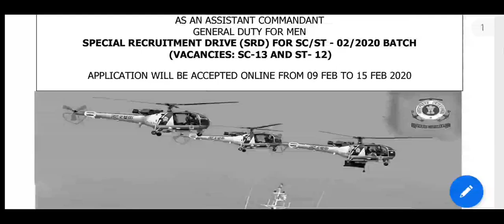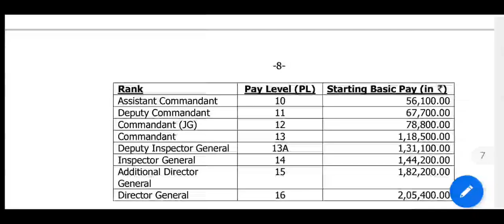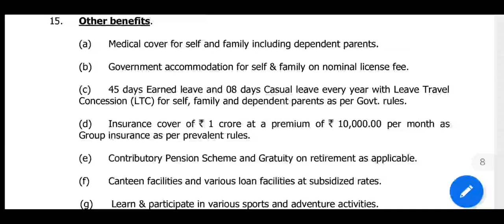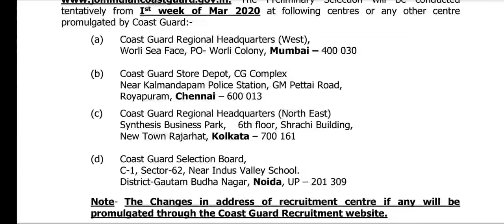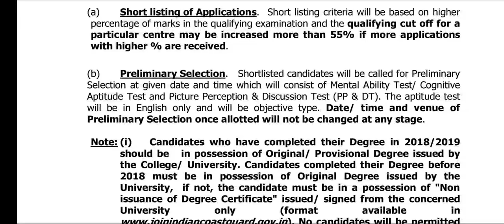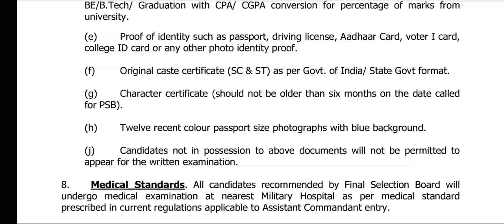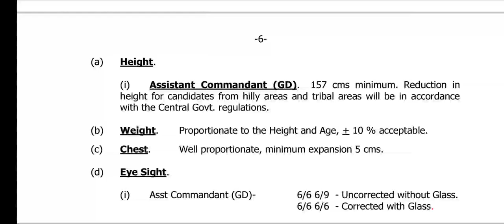Group A gazetted officer jobs || indian coast guard recruitment 2020 || Shine India Job Alert